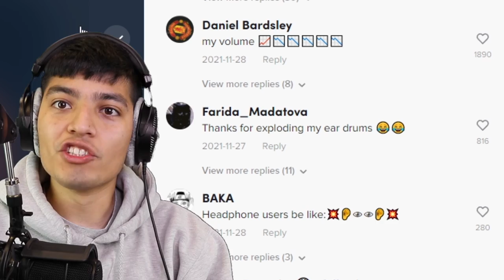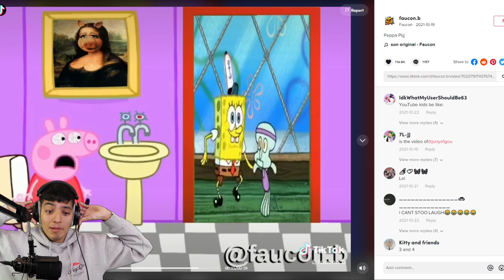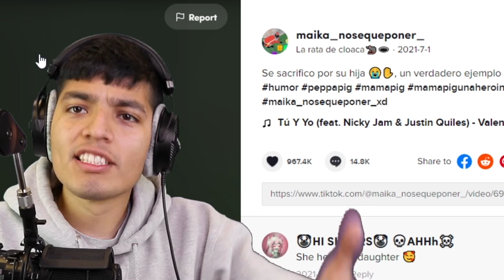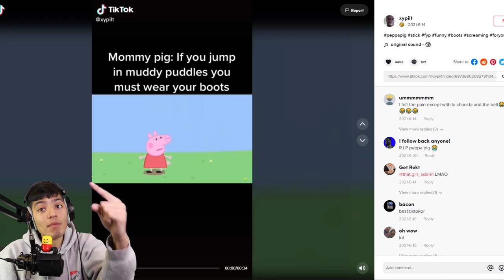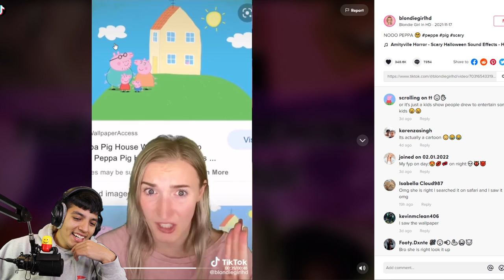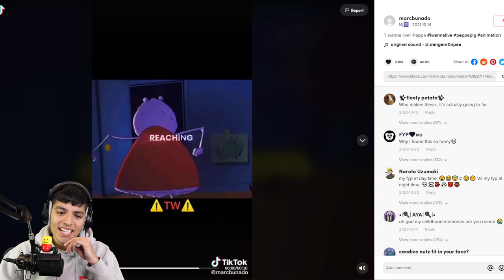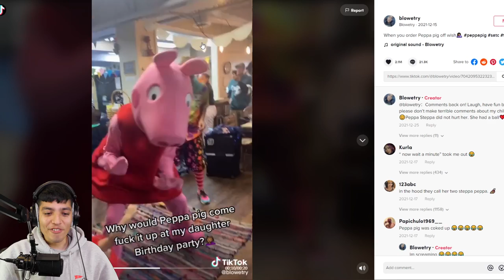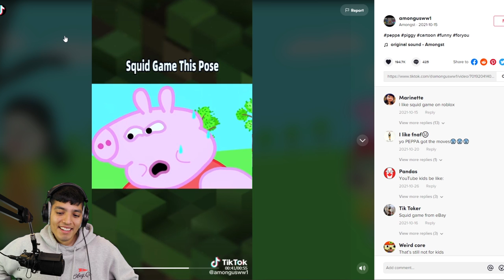SCARY Peppa Pig TikTok mashup videos | SCARY PIGGY.EXE VIDEOS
We watch some of the most viewed Peppa Pig videos on Tik Tok  but beware they can be scary, weird, creepy, cringe, etc.